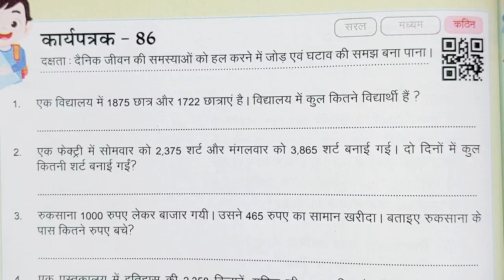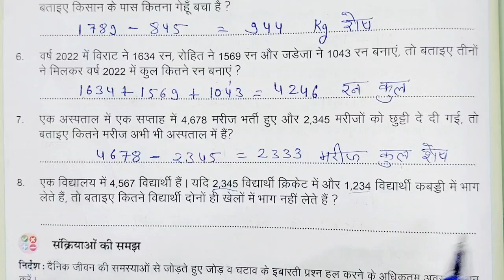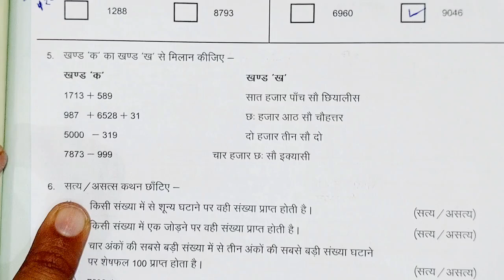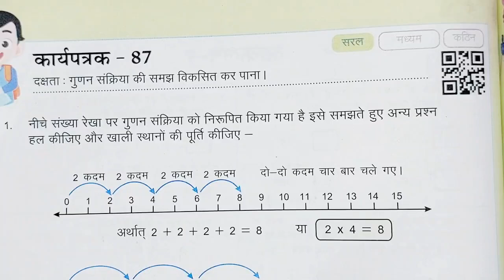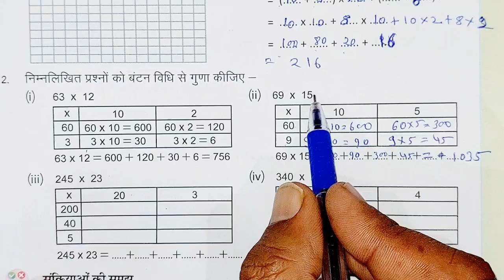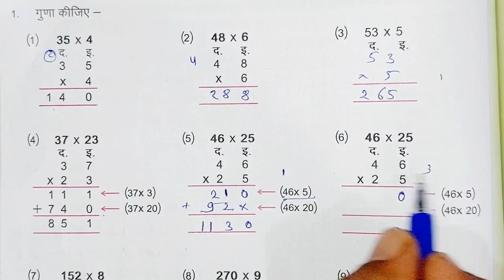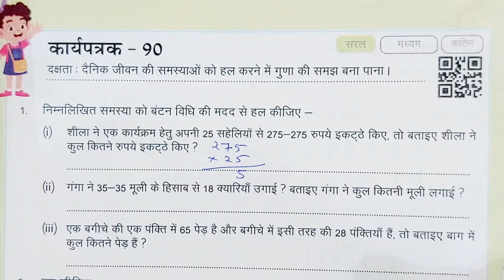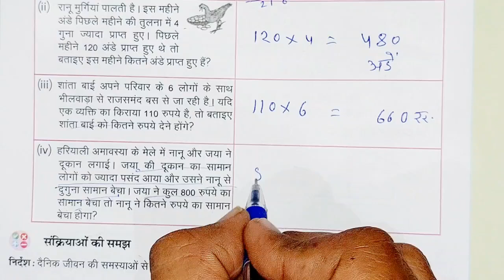कक्षा 4-5 गणित कार्यपुस्तिका कार्यपत्रक 86,87,88,89,90 / class 4-5 Maths karyapatrak 86 87 88 89 90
कक्षा 4-5 गणित कार्यपुस्तिका कार्यपत्रक 86,87,88,89,90 आकलन 9 / class 4-5 Maths workbook karyapatrak  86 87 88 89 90 aakalan 9

क्लास 4 5 मैथ्स
Kksha 4 5 ganit
कक्षा 4 5 गणित कार्यपुस्तिका कार्यपत्रक 86
कक्षा 4 5 गणित कार्यपुस्तिका कार्यपत्रक 87
कक्षा 4 5 गणित कार्यपुस्तिका कार्यपत्रक 88
कक्षा 4 5 गणित कार्यपुस्तिका कार्यपत्रक 89
कक्षा 4 5 गणित कार्यपुस्तिका कार्यपत्रक 90
आकलन 9
गणित कक्षा चार पांच कार्य पुस्तिका का हल बताओ
कक्षा चौथी पांचवी गणित की कार्य पुस्तिका का हाल कैसे करें
2024 25 गणित की नई कार्य पुस्तिका कक्षा चार पांच की।